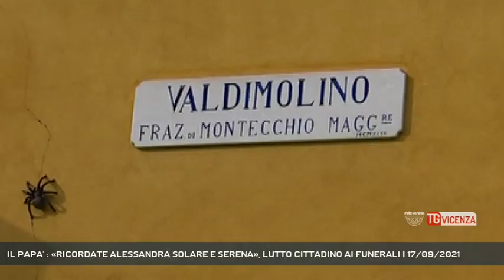IL PAPA' : «RICORDATE ALESSANDRA SOLARE E SERENA», LUTTO CITTADINO AI FUNERALI | 17/09/2021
TG Vicenza 17/09/2021 - MONTECCHIO MAGGIORE - Omicidio di Montecchio.  Si cerca di ricostruire la vita di Alessandra e l'incontro con Turrin. Il papà chiede che venga ricorda come una giovane donna solare e serena. A Montecchio sarà lutto cittadino il giorno del funerale.  || E' chiusa nel dolore la famiglia di Alessandra Zorzin, la giovane mamma, 21 anni, uccisa mercoledì nella sua abitazione di Valdimolino frazione di Montecchio Maggiore dalla guardia giurata Marco Turrin 38 anni di Vigodarzere nel padovano. Difficile colmare la perdita della giovane figlia, la terza la più piccola, Alessandra aveva altre due sorelle più grandi di lei. Il papà affida al sindaco di Montecchio Gianfranco Trapula, che ha fatto loro visita per esprimere il cordoglio dell'intera comunità, poche parole: «Non vuole che si facciano marce o fiaccolate, ce ne sono già dante – s racconta il primo cittadino - ma chiede una preghiera per Alessandra e che venga ricordata per quello che era una ragazza bella, solare, serena con ancora tanta voglia di vivere». Proseguono intanto le indagini da parte dei carabinieri per far maggiore luce sull'effettivo rapporto tra Alessandra e Marco Turrin. I militari stanno cercando i cellulari di entrambi che sembrano spariti per verificare eventuali chat tra i due. Che la 38enne guardia giurata conoscesse Alessandra sembra assodato, lo stesso compagno della 21enne ricorda di avergli detto di lasciarla in pace mentre il padre di Turrin ricorda che il figlio aveva con lei una frequentazione. I militari in queste ore stanno cercando di risalire indietro nel tempo di questa amicizia per dare un movente a quanto accaduto. Ancora sconvolta la piccola comunità di Valdimolino, un centinaio di abitanti dove tutti si conoscono. L'intera comunità si stringe attorno ai famigliari, al compagno e alla figlia di Alessandra previsto per il giorno del funerale a Montecchio il lutto cittadino e ai commercianti di abbassare le serrande dei negozi in segno di solidarietà e di partecipazione al grande dolore per la perdita di Alessandra - Intervistati GIANFRANCO TRAPULA (Sindaco Montecchio Maggiore) (Servizio di Gabriella Basso) - Segui Rete Veneta anche sul digitale terrestre! Visita il sito